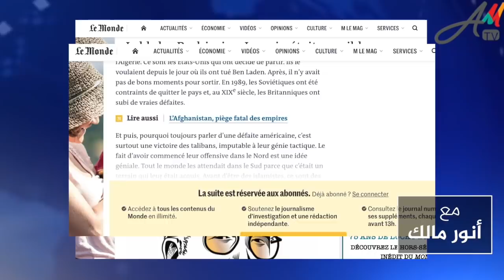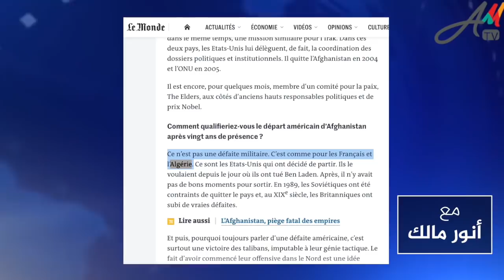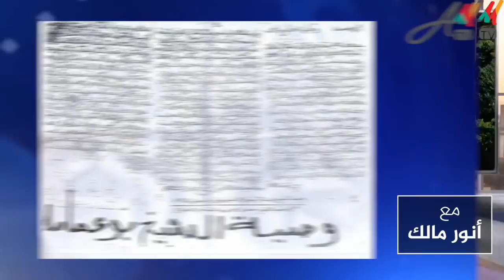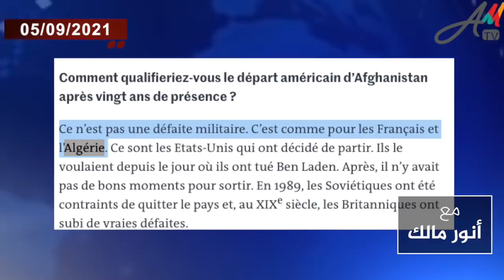وزير خارجية الجزائر الأسبق الأخضر الإبراهيمي يطعن في ثورة الجزائريين عبر صحيفة لوموند الفرنسية